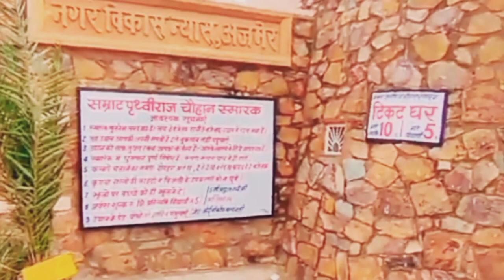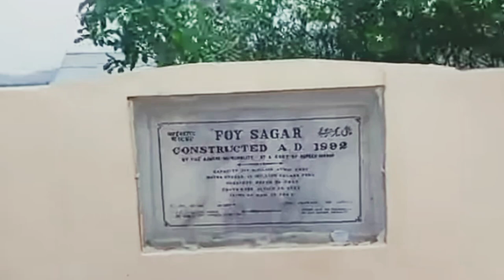अजमेर की 7 सबसे खूबसूरत जगहें || Top 7 Tourist Places of Ajmer (With Full Details)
अजमेर की सात सबसे सुंदर स्थान

top 7 tourist attraction of Ajmer
Top tourist destination of Ajmer
best place for couple in Ajmer

you like vedio please